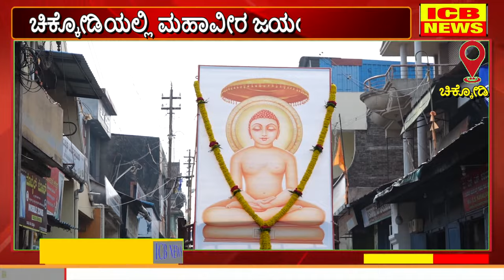ಚಿಕ್ಕೋಡಿ : ಭಗವಾನ ಮಹಾವೀರರ 2623ನೇ ಜಯಂತ್ಯೋತ್ಸವವಿಜೃಂಭಣೆಯಿಂದ ಆಚರಣೆ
ಚಿಕ್ಕೋಡಿ : ಭಗವಾನ ಮಹಾವೀರರ 2623ನೇ ಜಯಂತ್ಯೋತ್ಸವವಿಜೃಂಭಣೆಯಿಂದ ಆಚರಣೆ (ICB NEWS CHIKODI)